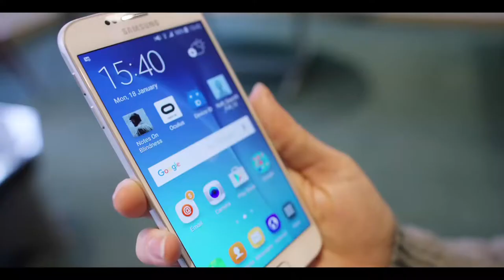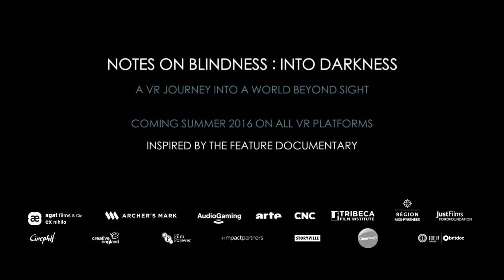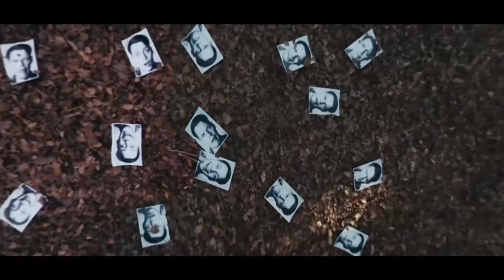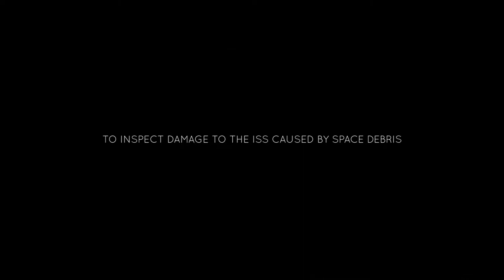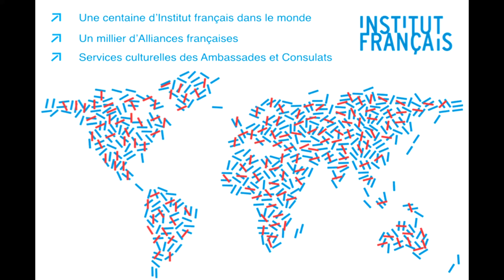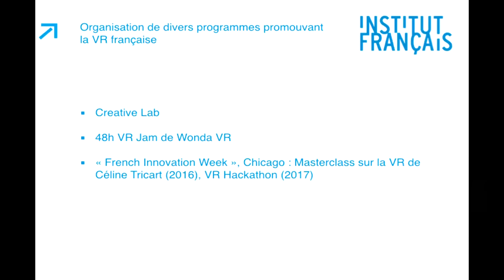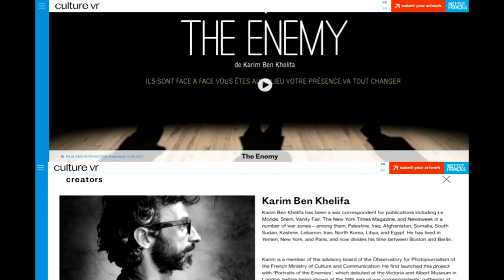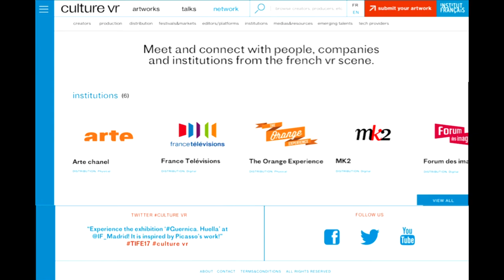How can the general public access VR productions?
"How can the general public access VR productions?", a round-table debate moderated by Jérémy Pouilloux (Producer, La Générale de Production).
With Gilles Freissinier (Head of Digital, ARTE France), Camille Lopato (Founder, Diversion Cinema), Agnès Alfandary (Head of Digital, French Institute, Paris) & Tom Burton (Head of Interactive & VR, BBC Digital Studios).

Trade Meetings - Paris Virtual Film Festival, 2nd Edition
30/06/2017, at Le Forum des images, Paris